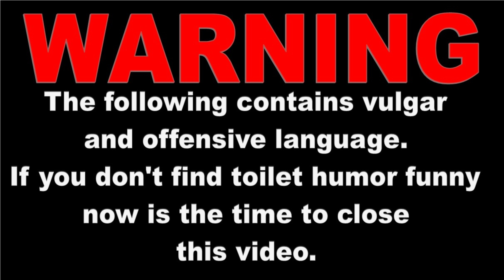Chatting Jim Odegard Metal Singer from god awful and the band formerly known as Disturbed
Talking with Jim we discuss metal shows at First Avenue and 7th Street Entry. Metal Massacre Milwaukee Metalfest Don Decker Earl Root and many other metal things!